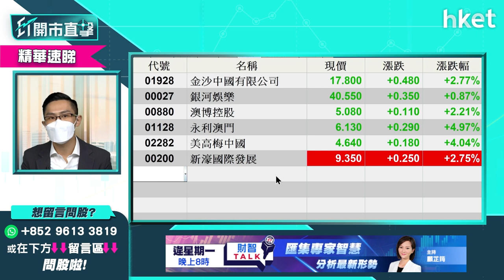【ET開市直擊】（精華）邊6間賭企續牌機會最大？濠賭股齊升純屬短炒？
澳門《娛樂場幸運博彩經營法律制度》諮詢總結報告出爐，主流意見認為賭牌數量應訂於6個，濠賭股股價今早普遍造好，銀娛（00027）升2%，金沙（01928）升近半成，永利（01128）升逾8%，哪些賭企續牌機會最大？濠賭股齊升純屬短炒？中薇證券研究部董事黃偉豪（Ravi）為你分析，立即點擊收看／收聽。

**聖誕有禮－重溫《ET開市直擊》黃偉豪送你兩隻聖誕股**

Time code:
00:00 - 市場焦點速覽
01:06 - 美股外圍市況速覽+港股ADR表現
02:28 - 亞太股市早段市況速報
03:08 - 美國11月PCE物價指數、通脹指標、首次申領失業救濟人數速報
03:57 - 美國經濟數據解讀　市場對美國高通脹水平憂慮漸減？
07:01 - 美股短綫偏強有望破頂　中綫留意企業盈利能否支撐高估值
07:54 - 美股Tesla(TSLA.US)分析　Elon Musk稱已出售「足夠的股票」
10:52 - 觀眾問股：台積電(TSM.US)哪個價位可以買？
12:12 - 港股上日市況速報
13:09 - 港股連升3日僅技術性反彈
14:35 - 港股跌勢未轉　短綫目標看多少？
15:52 - 觀眾問股：恒指22665點已是全年低位？想做淡市可休戰了？
16:58 - 騰訊（00700）派京東（09618）解讀　騰訊（00700）仍有力上衝？
19:49 - 騰訊（00700）派京東（09618）是回應內地反壟斷？
21:07 - 是否回應反壟斷？留意騰訊（00700）未來派息方式是派股抑或派現金
21:31 - 騰訊（00700）派京東（09618）是因為京東發展已夠成熟？
21:59 - 京東（09618）是被騰訊（00700）看淡？被騰訊變相減持未必是壊消息？
25:59 - 觀眾問股：京東（09618）前景如何？338元持貨要即走？有機會返家鄉嗎？
27:24 - 港股開市前市況速報
29:32 - ET個股推介 - 比亞迪（01211）
30:41 - 市場預期騰訊（00700）未來會繼續退出策略投資？阿里巴巴（09988）也有機會派股？
33:22 - 美團（03690）未太穩健　騰訊（00700）短期未必派股
34:03 - 澳門賭牌諮詢結果出爐　短期利好濠賭股
34:57 - 金沙（01928）、銀娛（00027）、澳博（00880）、永利（01128）、美高梅（02282）、新濠（00200）6間賭場獲續牌機會大
37:51 - 觀眾問股：金沙（01928）、銀娛（00027）點睇？短綫目標看多少？
38:28 - 濠賭股中長綫多不明朗因素
38:45 - 觀眾問股：澳博（00880）5.6元有貨怎處理？
40:25 - 觀眾問股：如果6間賭場只可續牌10年有何影響？
43:52 - 觀眾問股：長實（01113）52元有貨怎操作？出售飛機租賃業務可利好？
45:23 - 觀眾問股：中國人壽（02628）vs 中國太保（02601）點揀？現水平可買入嗎？
47:04 - 觀眾問股：美股算是有Christmas Rally（聖誕升浪）？哪些股票可以留意？
48:46 - 聖誕禮物股（穩陣之選）：領展（00823）
52:17 - 聖誕禮物股（進取之選）：新天綠色能源（00956）
54:30 - 觀眾問股：香港電訊（6823）比領展（00823）更穩陣？Mirror效應值得炒？
55:50 - 觀眾問股：太陽能股vs風電股邊隻更睇好？新能源股邊隻潛力最大值得買？
57:30 - 觀眾問股：現階段要選手持更多現金的公司？
59:19 - 觀眾問股：京東（09618）反彈目標看多少？
1:00:00 - 觀眾問股：中國移動（00941）回A有何影響？71元有貨可加注長期收息？選H股抑或A股？
1:00:56 - 觀眾問股：海吉亞醫療（06078）點睇？55元有貨如何部署？
1:01:35 - 恒指早段市況速覽
消息股：保利協鑫（03800）、中國恒大（03333）、電訊盈科（00008）、國際家居零售（01373）、CEC國際控股（00759）
1:04:43 - 財經日誌提提你